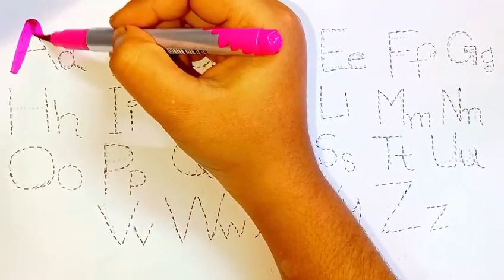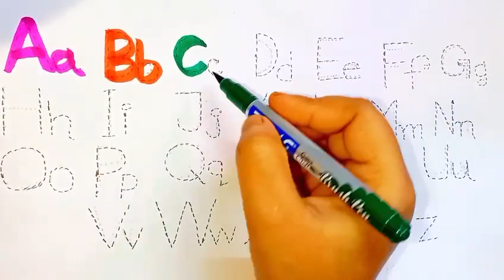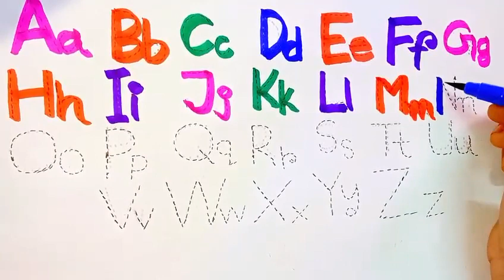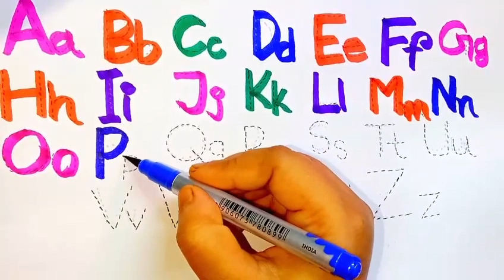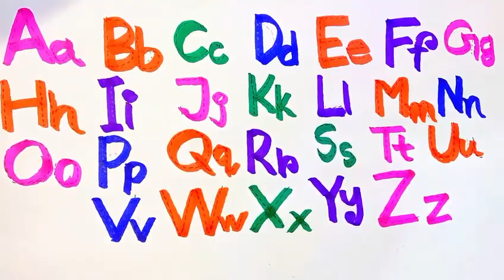One two three, 123, 123 Numbers, learn to count, 1 to 100 counting, ABC, ABCD, alphabet a to z-380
ABCD, A for apple b for ball c for cat, A to z alphabets, Kids rhymes phonics song,English varnmala

영어놀이] 아이들을 위한 ABC 알파벳 따라 쓰기|알파벳배우기 I writing alphabetLearn ABCD Alphabets and numbers counting 123.
Shapes for kids and Toddlers.ABC English for Kids.Learn ABCD Alphabets and numbers counting 123.Shapes for kids and Toddlers.
ABC English for Kids.abcd nursery rhymes in English#abc nursery rhymes abc #123
abc learning for toddlers english abc coloring and drawingabcd learningabc colors shapes and numberslearn alphabet a to z coloring and drawing
abc song counting numbers#abcdsong